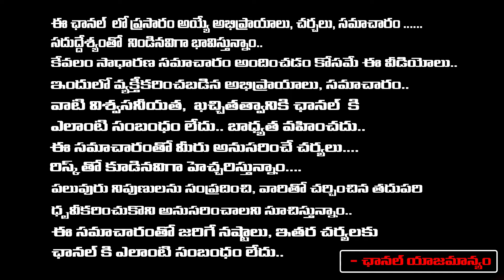Tollywood Stars About CM Revanth Reddy Behaviour | First Telugu Digital